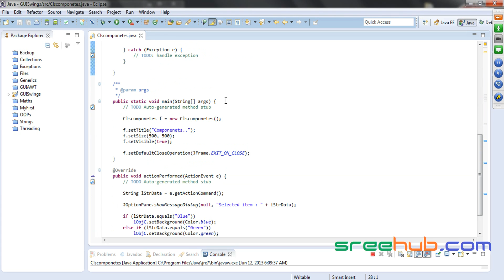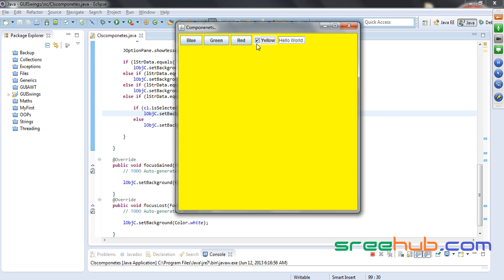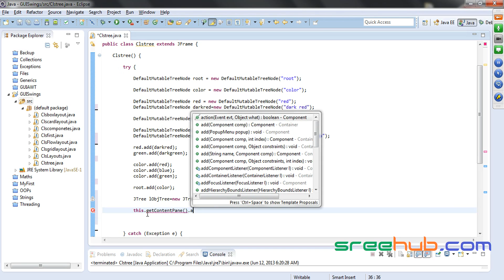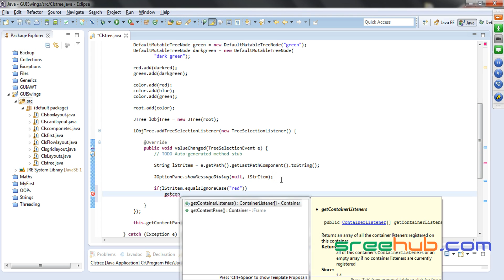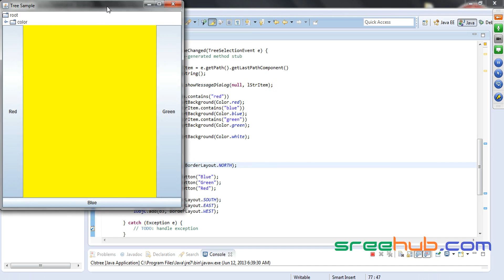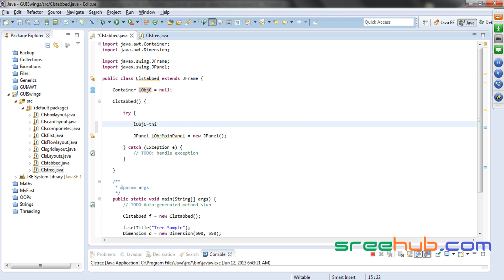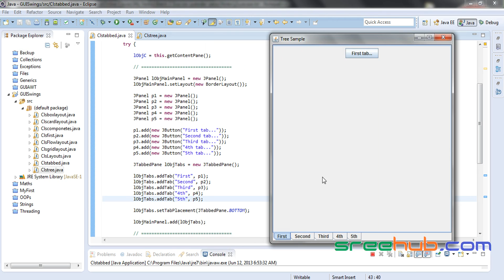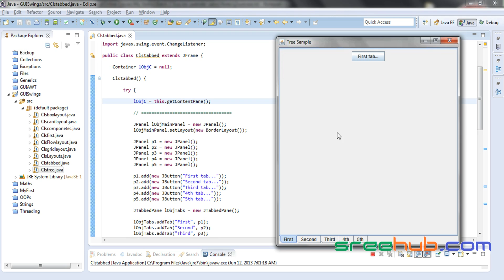38 Java Swings - Part III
Java Swings - Part III